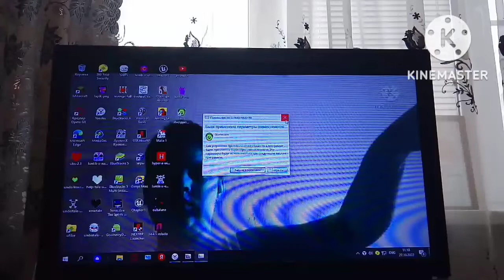Вова и Вадим играют в 3D инструктор